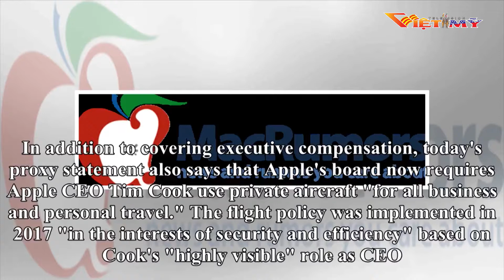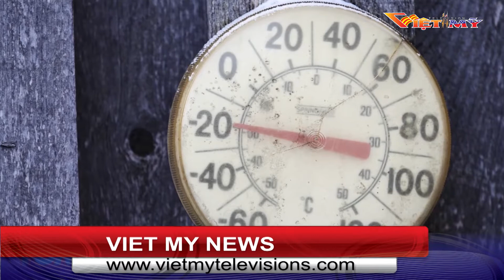VIỆT MỸ TV TIN TRONG NGÀY- 12- 29- 17- P2